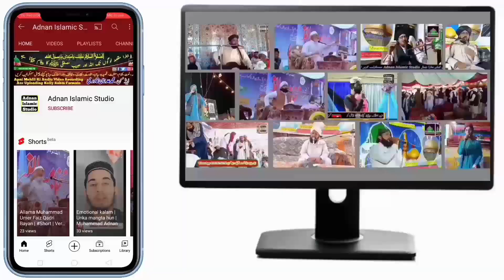tilawat quran pak | quran recitation | القران الكريم | Adnan Islamic Studio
القران الكريم
tilawat quran pak
quran recitation
Quran